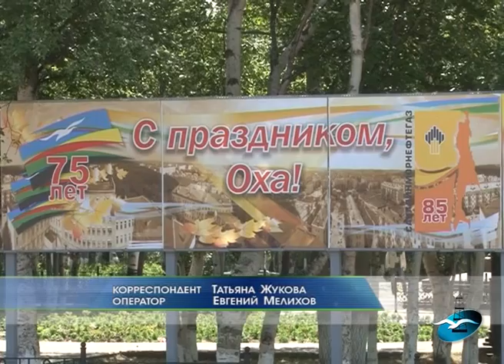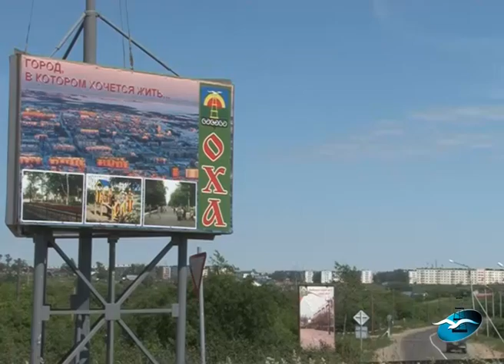Оха готовится к юбилейным датам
Осталось меньше месяца до знаменательной для Охи даты, 75-летнего юбилея. Одновременно 85 лет отмечает нефтяная промышленность Сахалина. Город ускоренными темпами готовится к своим праздникам. С преображающихся улиц Охи наш репортаж.